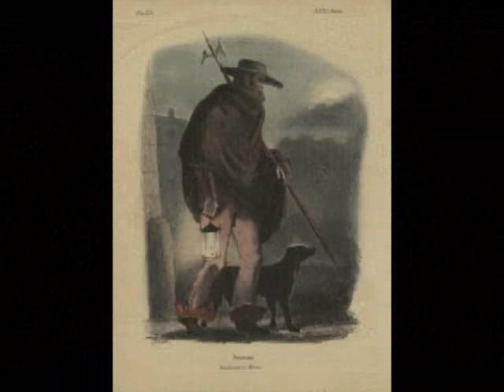Luis Mariano - Chant du sereno